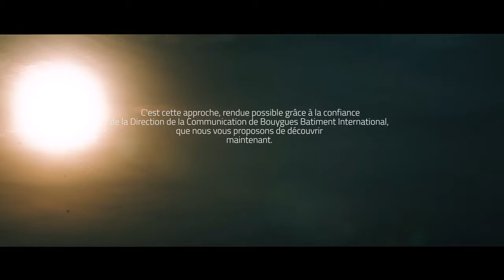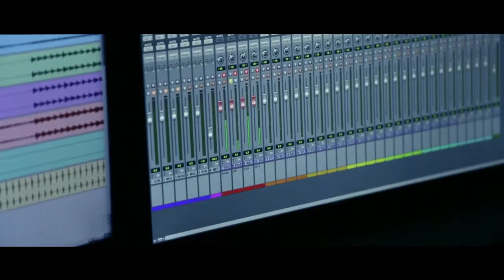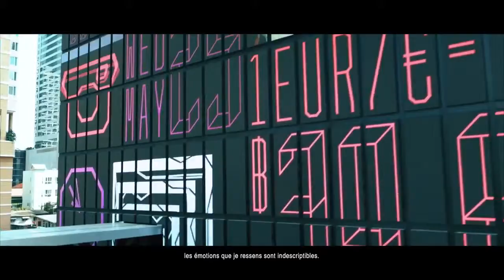Making of MahaNakhon Bouygues Bâtiment International